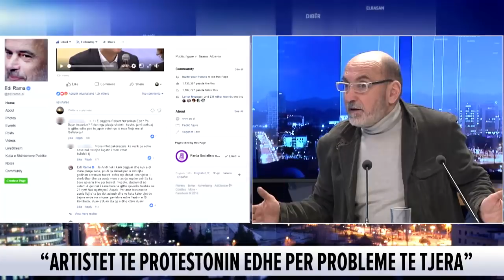Lubonja: Teatri aferë e hershme e Ramës, atëherë u kundërshtua më fort